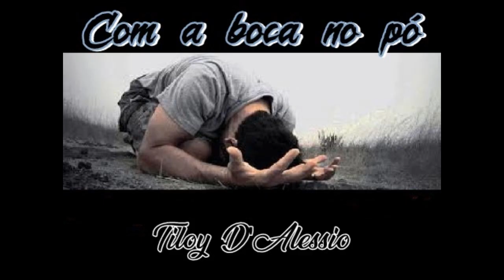COM A BOCA NO PÓ - Tiloy D'Alessio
Letra, arranjos,vocal, solos e produção de Tiloy D'Alessio ...